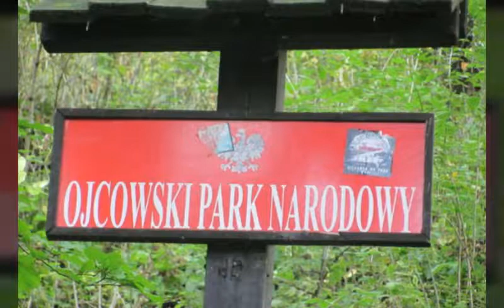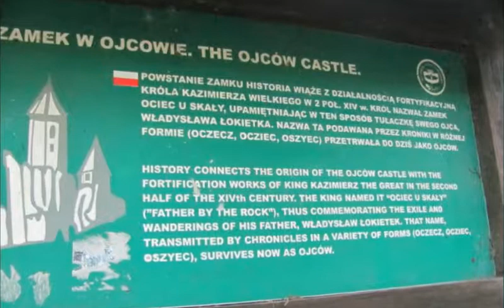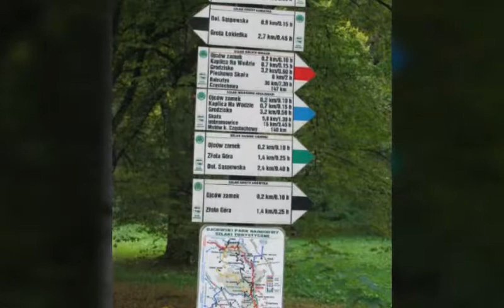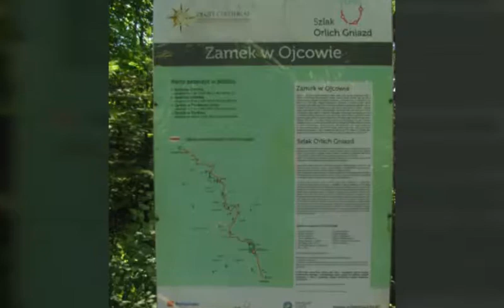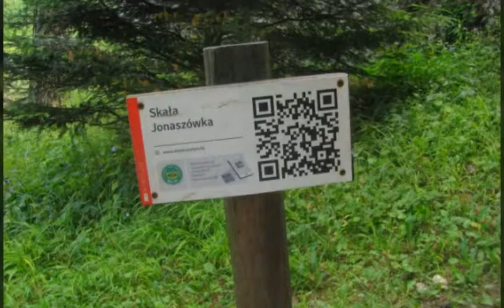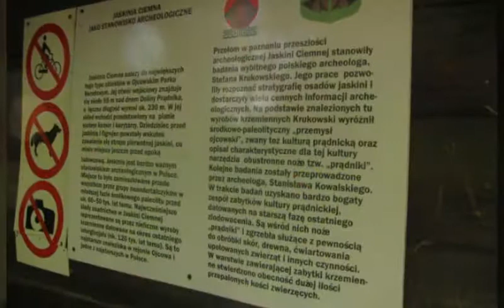Ojców. Ojcowski Park Narodowy